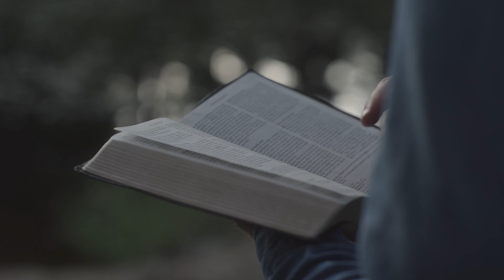What does God’s voice sound like? | Psalm 29:1-11 | Pastor Skelly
TIMESTAMPS:
00:00 - Introduction
01:18 - Praise Without Progression
02:02 - David’s Praise and the Voice of the Lord
03:01 - Recognizing God’s Strength and Glory
04:37 - Giving God His Due Praise and Worship
05:40 - The Beauty of God’s Holiness
06:48 - The Voice of the Lord
07:41 - The Power of God’s Voice in Creation
08:25 - God’s Presence and Power Everywhere
08:48 - The Power of God’s Word in the Universe and Our Lives
09:26 - God’s Word: Mighty Yet Personal
11:10 - God’s Sovereignty Over Creation
11:50 - God’s Power for His People’s Strength and Peace
12:21 - The Purpose of God’s Power
13:05 - Conclusion

Short Bio: KURT SKELLY is the senior pastor of Faith Baptist Church in Fredericksburg, Virginia. He served as the pastor of Harvest Baptist Church of Natrona Heights, Pennsylvania, for twenty years and has served in pastoral ministry since 1991.

A featured speaker at Bible conferences, revivals, youth conferences, and college campuses across the United States and abroad, Kurt is known for his energetic, balanced, and Bible-centered preaching and for his passion for the Lord and people.

Kurt and his wife, Wanda, were married in 1988. They dearly love their four adult children and six very special grandchildren.